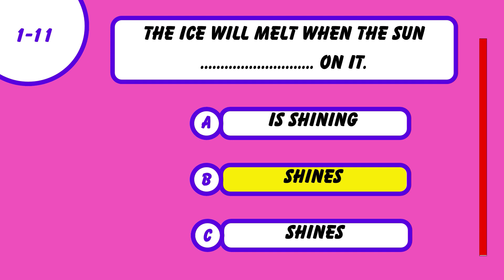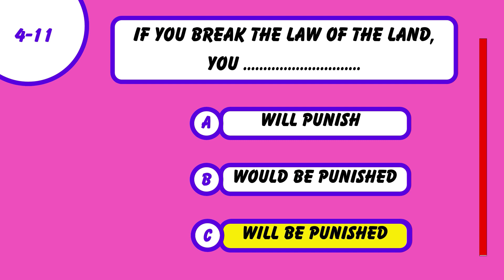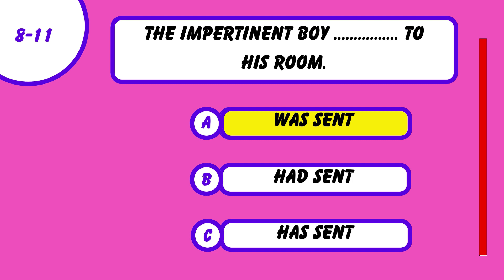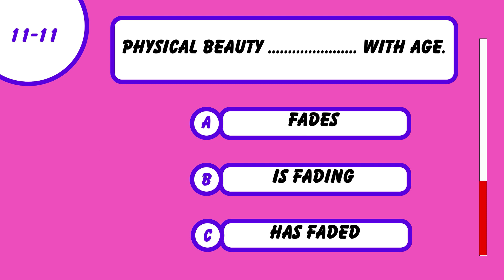Tenses Exercise _ Practice English tenses // english easy learning || English easy For Free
English easy For Free
grammar english
basic english
Practice English tenses
Grammar Test
english easy learning
is english easy or difficult to learn
english easy
the english easy
learn english easy
grammar english
basic english grammar
english grammar simple
basic english
easy english language
english basic english
basic word english
basic english conversation
simple short story in english
reading english basic